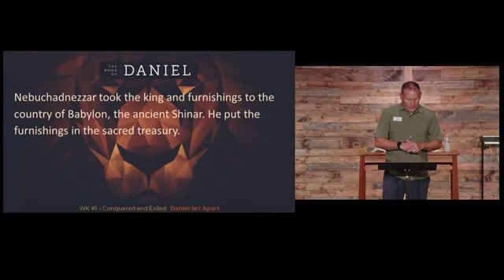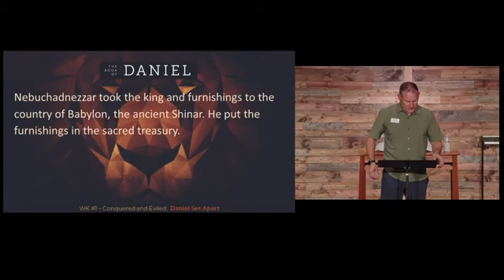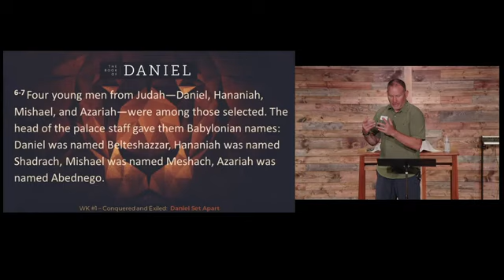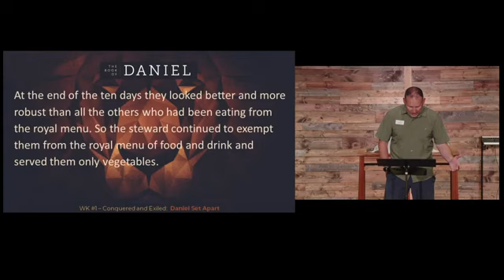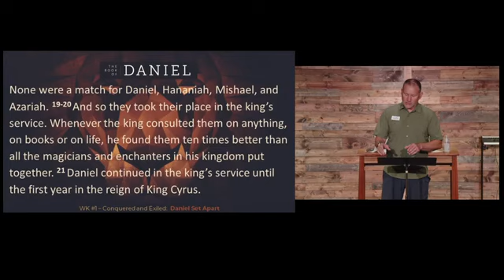Daniel WK #1 | Conquered and Exiled - Daniel Set Apart | 07.21.2024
Welcome to Worship with New Heights!

Over the next 8 weeks, we will dive into the book of Daniel which is an anthology of narratives and apocalypses that center on the life and experiences of Daniel and his three friends, Shadrach, Meshach, and Abednego. It reflects on a reality in which Judah has been militarily defeated, significant portions of its population have been deported, and its political and economic power has been significantly diminished.
Throughout the book, Daniel is depicted as having a unique relationship with God and a special ability to discern and interpret the mysteries that God reveals.  Here, in chapter 1, we learn how the story begins and already see Daniel set apart as his new life in Babylon begins.